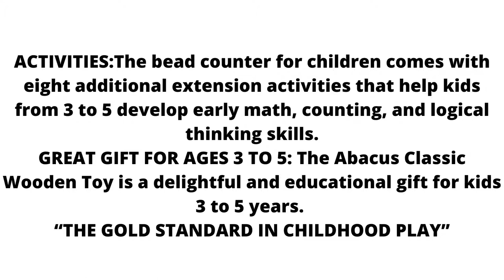Best Wooden Toy! Best Educational Toy ! Make Maths Fun & engaging ! Buy Melissa & Doug Abacus !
LOOKING FOR THE BEST WOODEN TOY FOR YOUR KIDS?
We have the best suggestion for you! " ABACUS"
- CLASSIC ABACUS LEARNING TOY: The Melissa & Doug Abacus Classic Wooden Toy is a traditional abacus wooden bead counting frame with 100 brightly-colored wooden beads.
- QUALITY CONSTRUCTION: This counting beads math activity toy is made from a solid hardwood base and frame that holds 10 thick-coated wires with 10 colorful wooden beads on each – 100 beads in all.
- 8 EXTENSION ACTIVITIES: Our bead counter for children comes with eight additional extension activities that help kids from 3 to 5 develop early math, counting, and logical thinking skills.
- GREAT GIFT FOR AGES 3 TO 5: The Abacus Classic Wooden Toy is a delightful and educational gift for kids 3 to 5 years. Add the Melissa & Doug -- Smarty Pants Kindergarten set to round out the screen-free play experience.
- It can be rightly called the "THE GOLD STANDARD IN CHILDHOOD PLAY"
Be ready for 100% HAPPINESS GUARANTEE